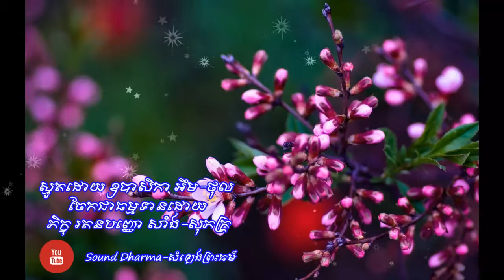Khmer Smot 01